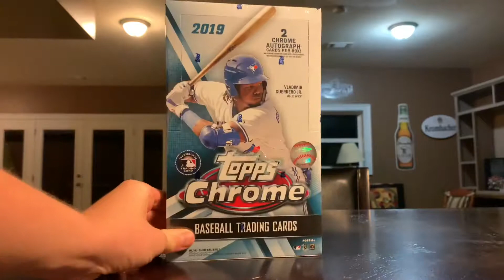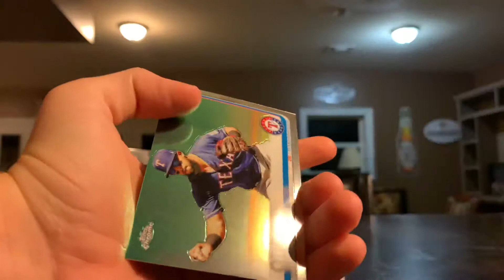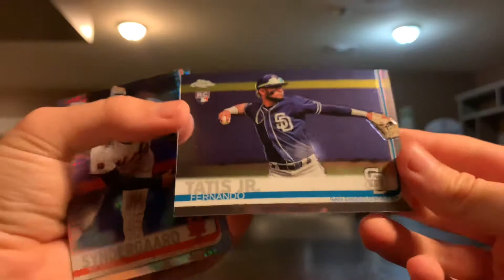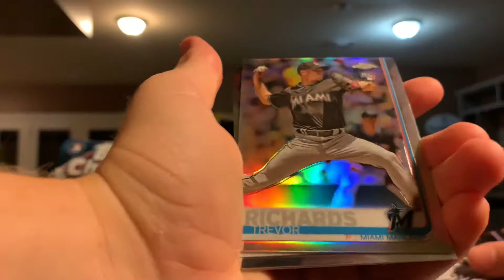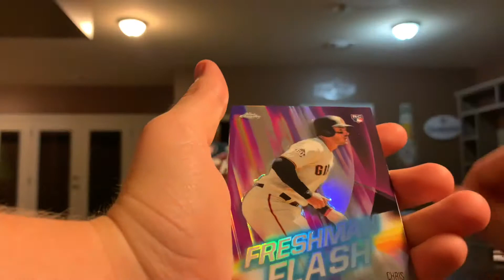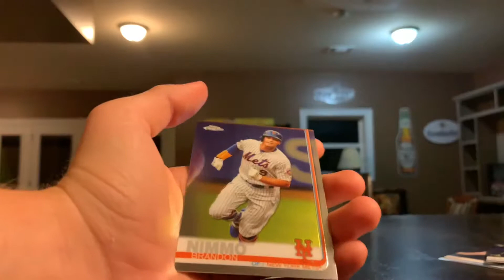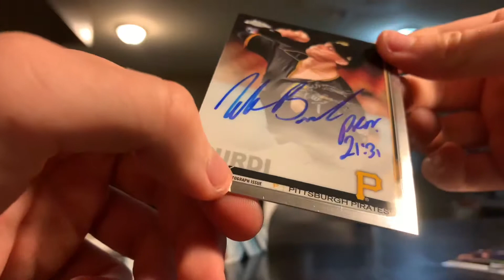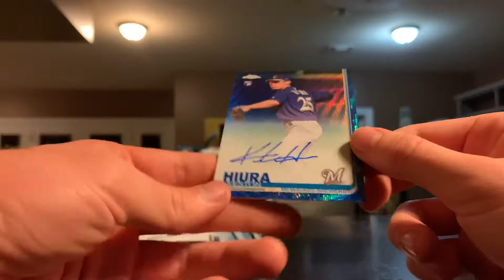2019 Topps Chrome Hobby Box Break!